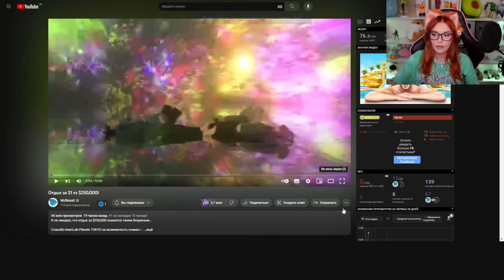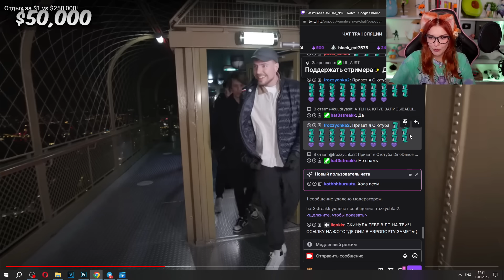MrBeast - Отдых за $1 vs $250,000! Реакция на Мистера Биста!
Мистер Бист ( MrBeast )  - Отдых за $1 vs $250,000! ( $1 vs $250,000 Vacation! )